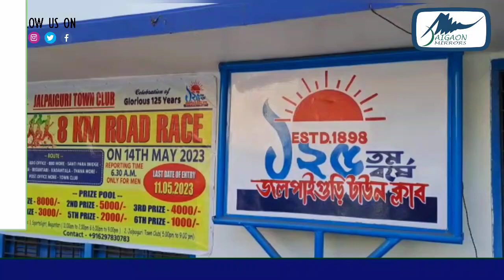जलपाईगुड़ी टाउन क्लब के 125 वीं वर्षगांठ कार्यक्रम के तहत रोड रेस आयोजित